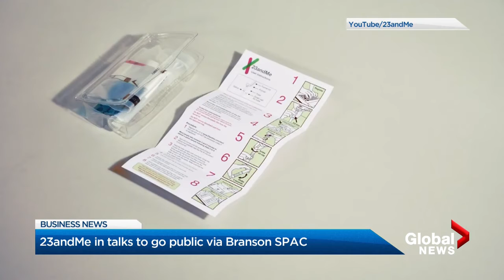BIV on Global: Apple tops US$100b in revenue; 23andMe in talks to go public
BIV reporter Tyler Orton with the latest business news